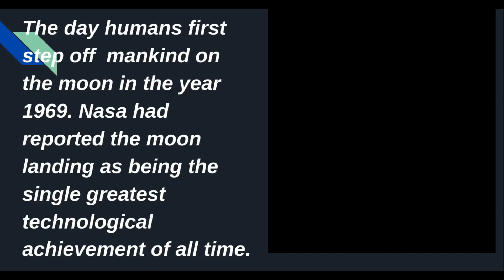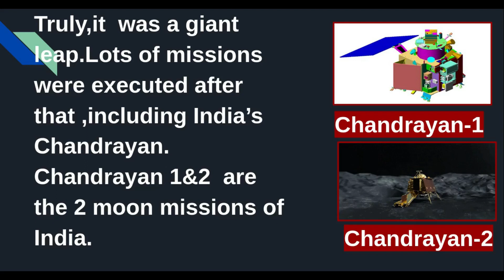THE MOON DAY SPEECH IN ENGLISH#2021#ചാന്ദ്രദിന ഇംഗ്ലീഷ് പ്രസംഗം.